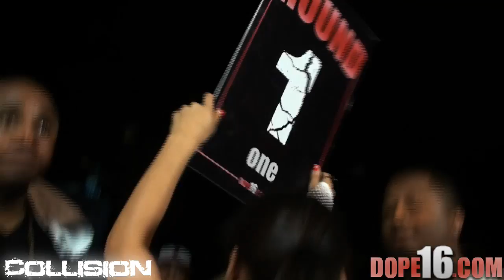Dope16.com emcee battle Evan Era Vs Jus Juice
Coming from St. Louis, MO, Jus Juice (seen on URL) faced off with Dope16.com's most controversial rapper Evan Era in this one round bar fest. Check the action .